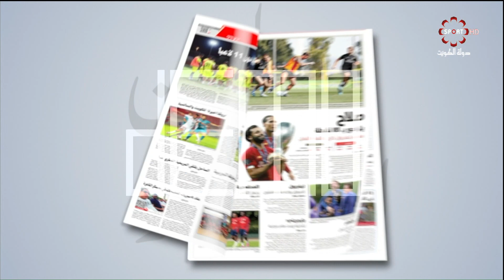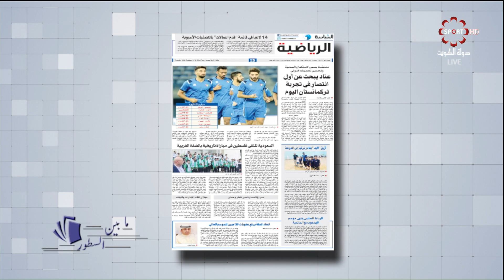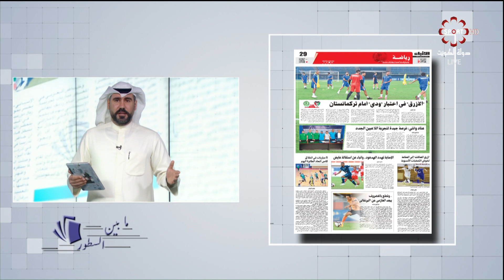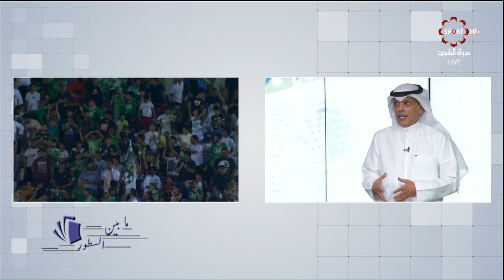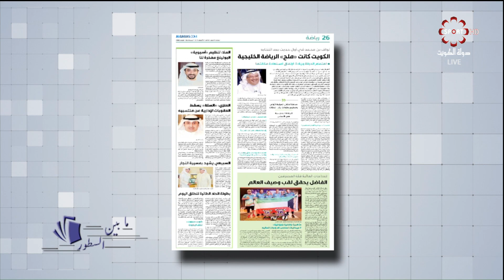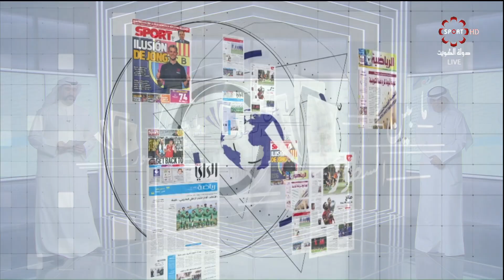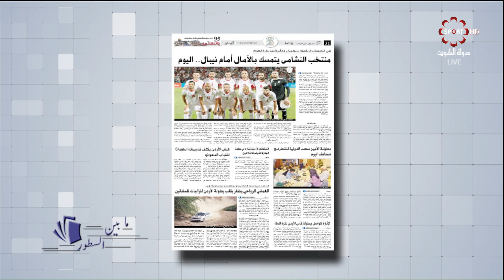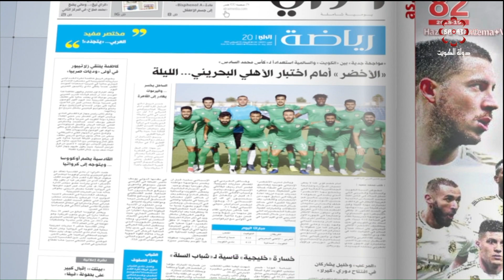برنامج ما بين السطور -- الثلاثاء 15/10/2019